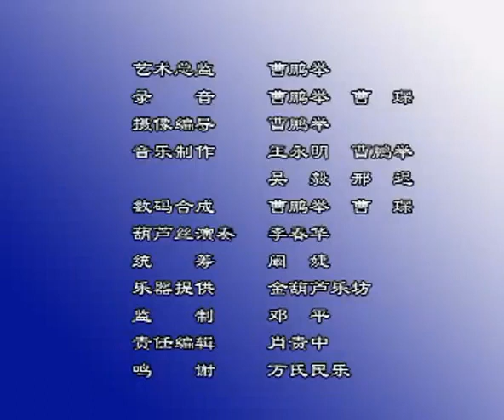葫芦丝月光下的凤尾竹李春华演奏 NDY4MzcxMjg NTUwNTkyMjM